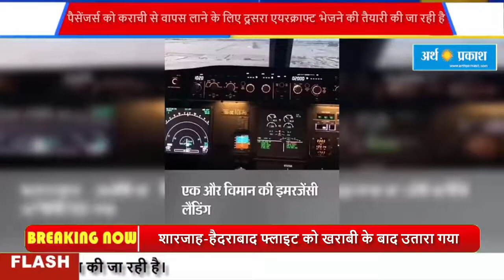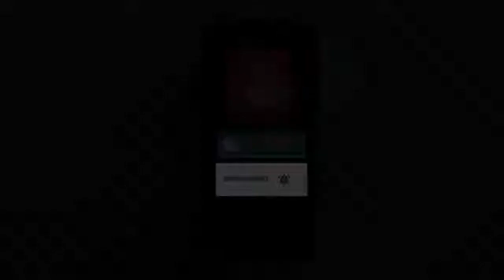इंडिगो प्लेन की कराची में लैंडिंग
इंडिगो की शारजाह-हैदराबाद फ्लाइट को तकनीकी खराबी के चलते पाकिस्तान के कराची में लैंड कराया गया है। जानकारी के मुताबिक पायलट ने एयरक्राफ्ट में यह खराबी नोट की, इसके बाद प्लेन को कराची में लैंड कराने का फैसला लिया गया है। फिलहाल एयरपोर्ट पर इस विमान की जांच की जा रही है। इंडिगो के मुताबिक यात्रियों को रिफ्रेशमेंट दिया जा रहा है। पैसेंजर्स को कराची से वापस लाने के लिए दूसरा एयरक्राफ्ट भेजने की तैयारी की जा रही है।